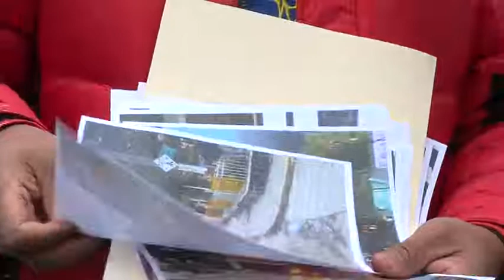13/09/19 VÍCTOR YANA- REPRESENTANTE CTSUBCB.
DENUNCIO QUE GENTE A FIN A COMUNIDAD CIUDADANA ESTARÍA DETRÁS DE LOS DESTROZOS EN LA CASA DE CAMPAÑA DEL MAS EN CHULUMANI POR LO CUAL PIDE GARANTÍAS EN ESTE SECTOR.